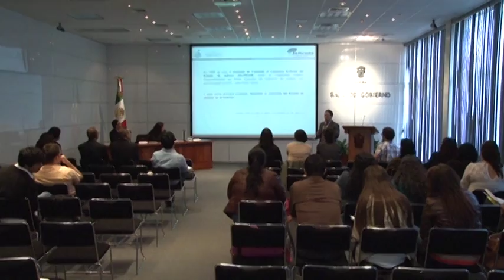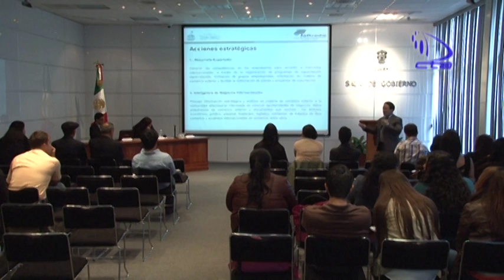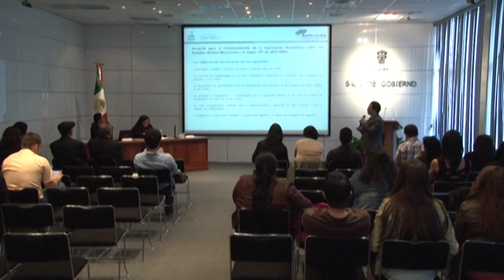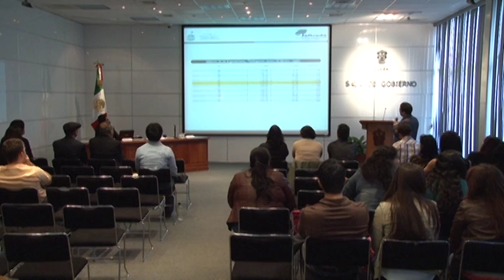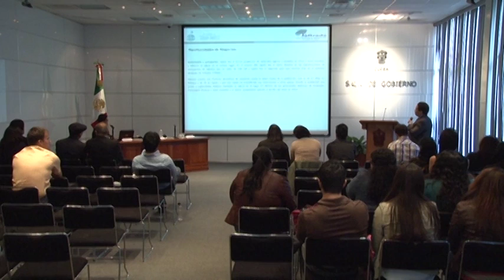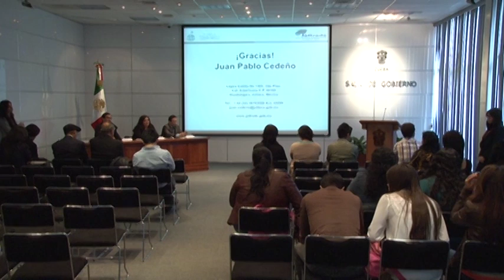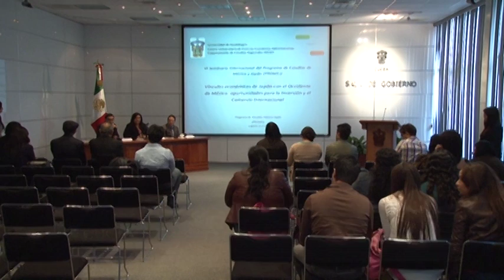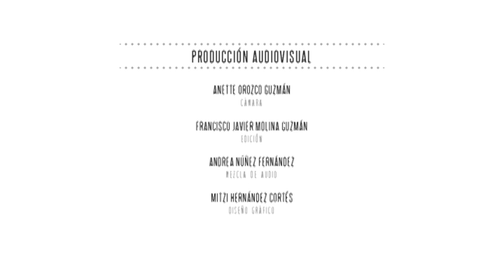VI Seminario México-Japón - Mtro. Juan Pablo Cedeño - Políticas de Fomento al Comercio Exterior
El Instituto Nacional de Estudios Regionales presenta al Mtro. Juan Pablo Cedeño con la conferencia "Políticas de Fomento al Comercio Exterior Jalisco-Japón", como parte del VI Seminario Internacional del programa de estudios México -  Japón.
7 de Noviembre

CUCEA 2013